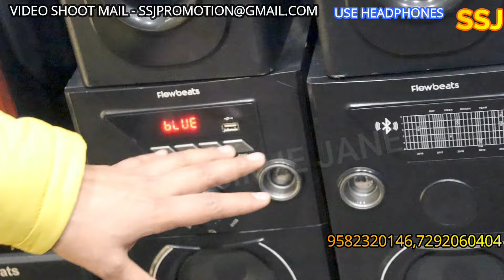FLOWBEATSTOWER SPEAKERS ,JUST 499 ? | HEERA 3PRO SOUND/BASS TESTING, BEST BASS AND SOUND CHALLENGE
SHOP DETAILS

WhatsApp on

TIMING (11am-8pm)
Sunday OFF